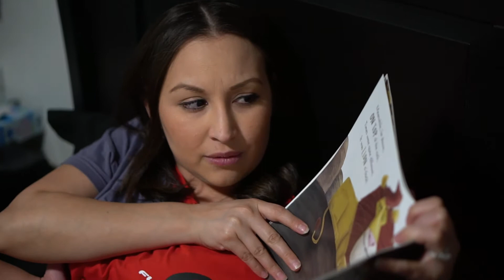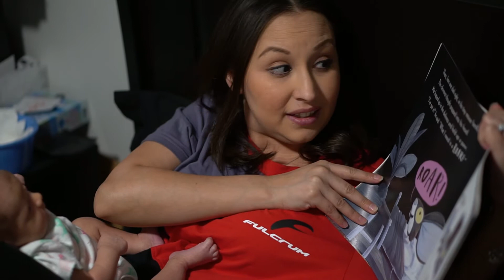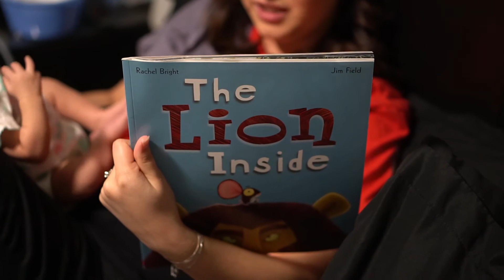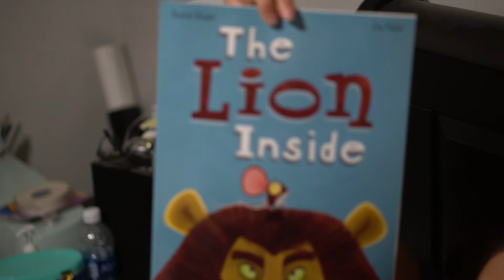Story Time With Mama The Lion Inside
Hey Everyone I got Mama reading baby Janet "The Lion Inside" for the 1st time. Such a beautiful moment I love every second.